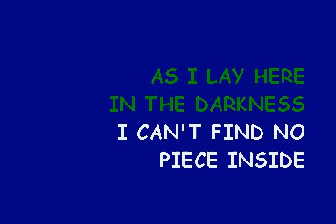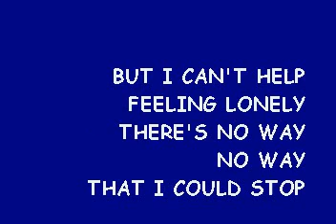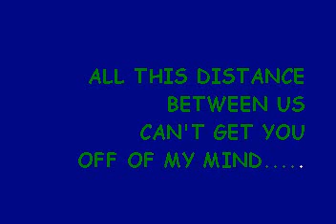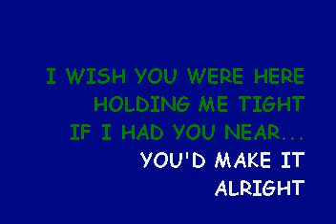DJ 011, FLEETWOOD WISH YOU WERE HERE DEMO (Lyrics)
A GREAT SONG FROM THE 80's.